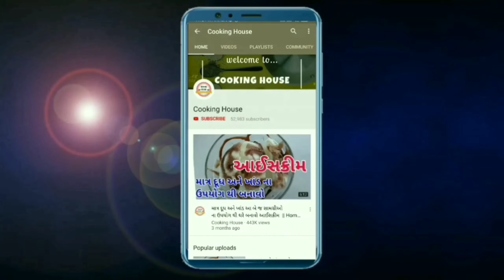parleG બિસ્કીટ માંથી બનાવો ૧૦૦% માર્કેટ જેવુંજ સોફ્ટ અને ક્રીમી આઈસક્રીમ Homemade ice cream recipe